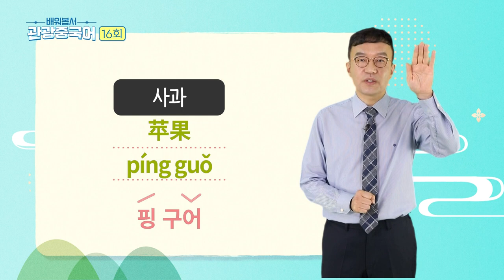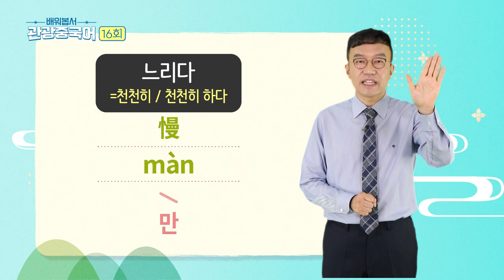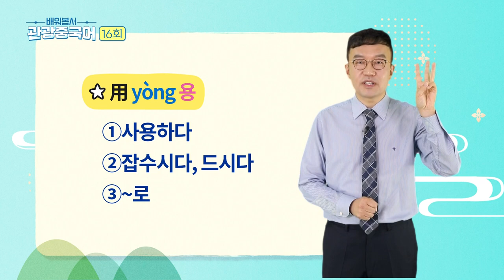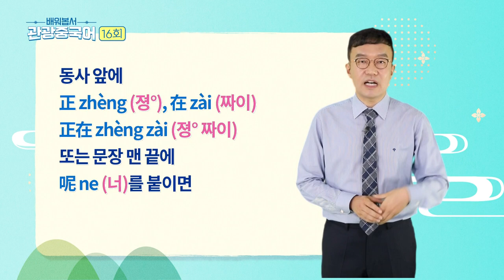2023 배워봅서 관광중국어 : 16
PART 16 | 의문 (방법)
① 이 음식은 어떻게 먹나요?
② 롯데마트 가려면 어떻게 가나요?
③ 중국어로 어떻게 말해요?